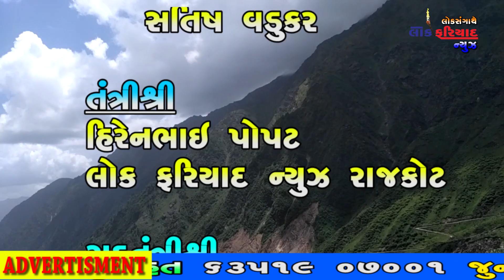KEDARNATH BADRINATH Yatra Lok Fariyad news Rajkot